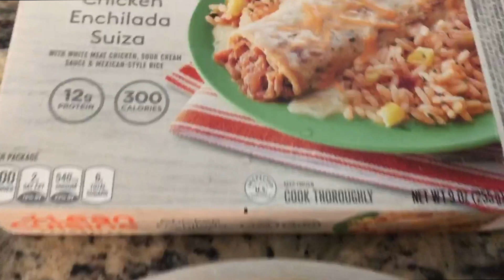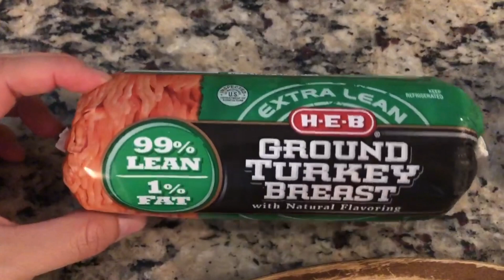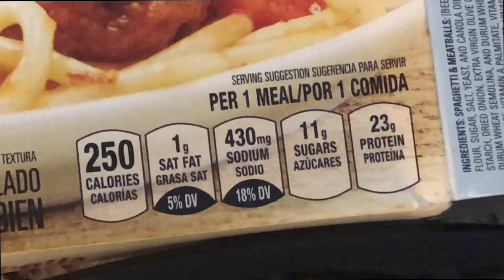My Weight Loss Journey | Episode 5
Hi guys I have started a series on my channel. I am uploading every Monday a new episode of my weightloss journey. Here is episode 2 of my journey. I will show you a rewind of the week and what I have eaten and done as workouts. At the end of my video I will show you the results showing you my weight and my body. I hope you enjoy!

Another HouseWife